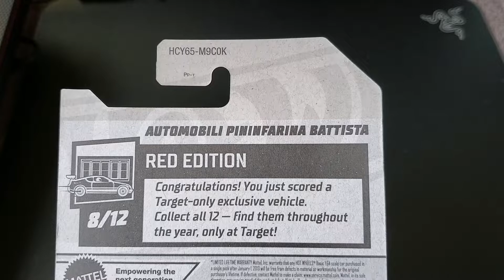Hot Wheels Automobili Pininfarina Battista (Target Exclusive) Unboxing. HotWheels targetexclusive.